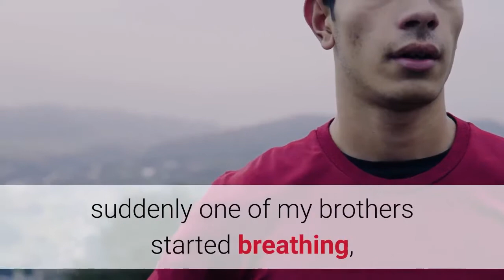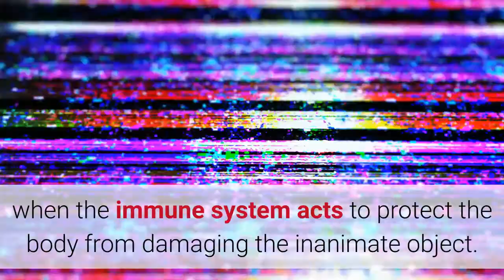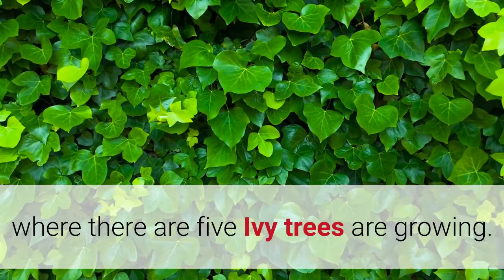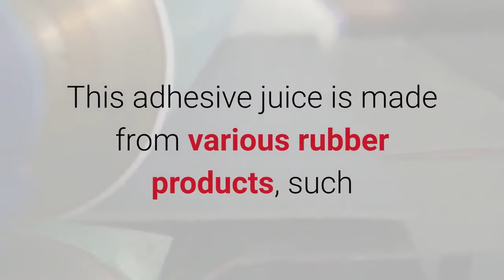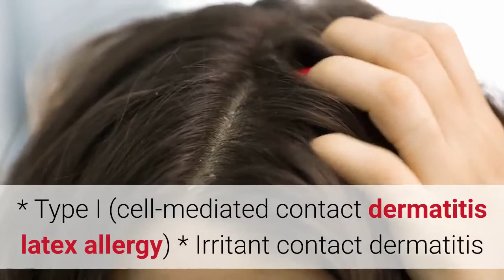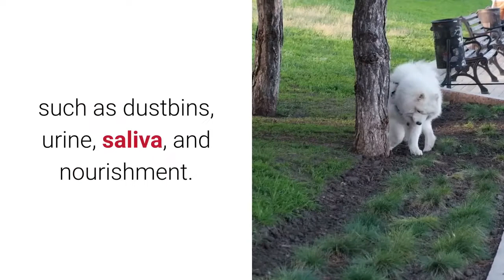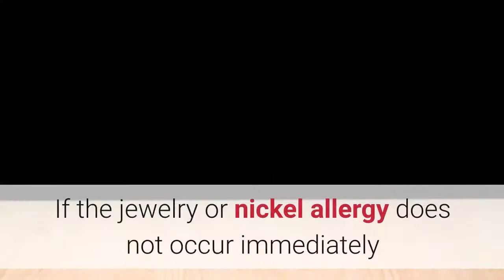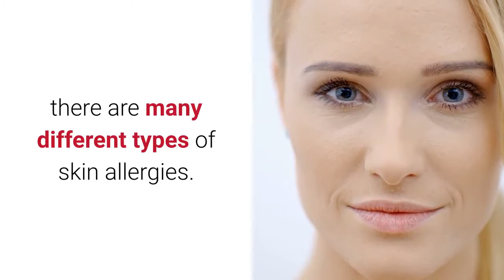4 types of skin allergies | What are the symptoms and remedies?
What is allergy?
Allergies are actually the manifestation of our immune system problems. Generally, our immune system acts to protect our body only when a harmful substance, such as bacteria, viruses, fungi, and various parasites wants to enter our body.

In this case, our immune system works very naturally. Where is the problem then? Yes, the problem is when the immune system acts to protect the body from damaging the inanimate object. And it manifests through sneezing, eye allergies, itching of someone, someone's breathing and rash or wheezing.

All the things that cause us to be allergic, are called allergens. That means no allergies. It is only a symptom of adverse conditions in the immune system.
How many allergies are there?
Many types of allergies that fall into the top 4 categories. The main 4 categories are:

1. skin contact
2. Ingestion
3.Injection
4.Inhalation

Comment what type of video you want to see next (Health tips, beauty tips etc).